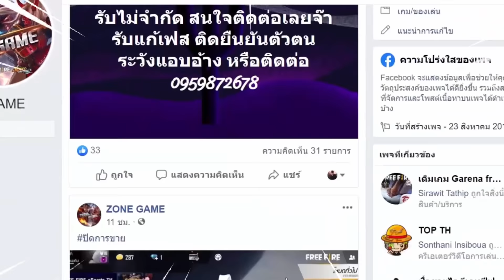ฟีฟาย 5 อันดับสิ่งใหม่ที่อยากให้มีในเกมส์ Garena Free Fire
ฟีฟาย ทั้งหมดนี้ อันดับที่1อยากให้มีมากที่สุดเลย5555+ เพื่อนๆละครับอยากให้มีอะไรมากที่สุดเม้นบอกกันด้วยนะครับ ชอบอย่าลืมกดติดตามให้ด้วยนะครับผม ขอบคุณครับ !!
เพจขายไอดีเกมส์นะครับ